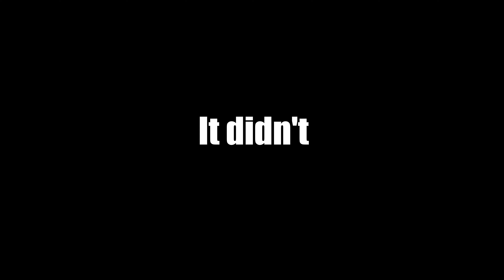Beach Kayak Camp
Tonight I go on my first ever kayak camp with Carl from Dartmoor Explorer. I saw this spot on his channel when he visited for a kayak trip and we agreed it was perfect for a wild camp. and it was. I also test out my new Aegismax Tiny quilt and was very impressed.

Check Carl's channel out here if you haven't seen it before.

￡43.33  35%OFF | AEGISMAX Wind Hard Tiny 2 Degree 850FP Wearable Goose Down Sleeping Bag Ultralight Camping Hiking Sleeping Bag for Men & Women

taiji 2 tent here

buy my stove here

buy my home made ultra light 73g camping table and windshield at

Camera light

NoviceWildCamper

Felxtail pump pro 2
Vango Vulcan -12 sleeping bag
BRS3000T gas stove
Lixada 750ml titanium pot
Sea to Summit X Mug
Vango Ozone 40l pack
Naturehike Down Booties
Aluminium foil mat
Anker Powercore 20000mah
Fire maple heat exchanger stove
Trangia 25 cookset
Montane Prism Gloves
Naturehike 60l plus 5 rock series backpack
Goal Zero Lighthouse Lamp
Nitecore NU35 head torch
Unigear Campfy 3 insulated mat
Eurohike pillow
Vango Deep Sleep Thermo Pillow
Foam kneeling/sit pad